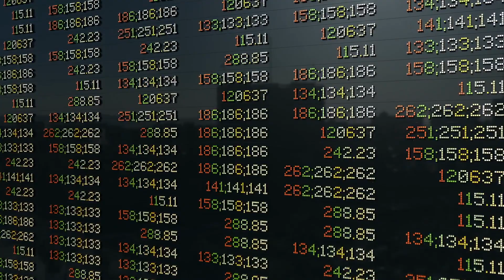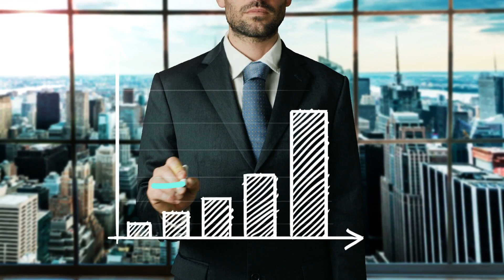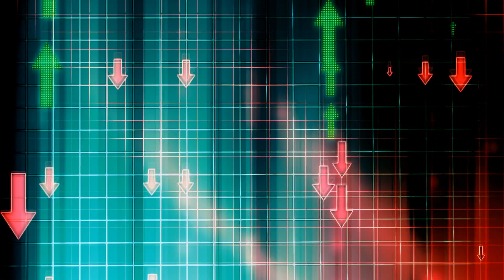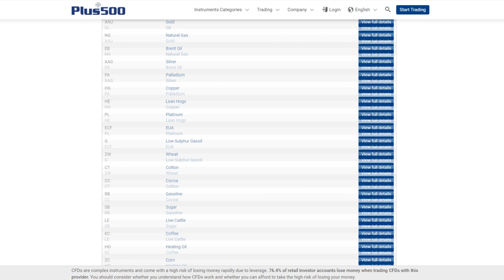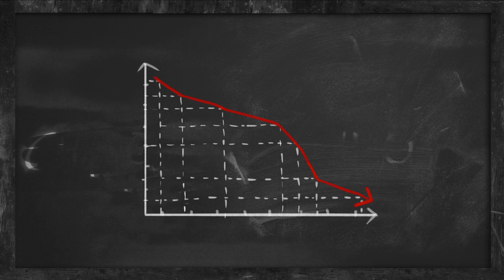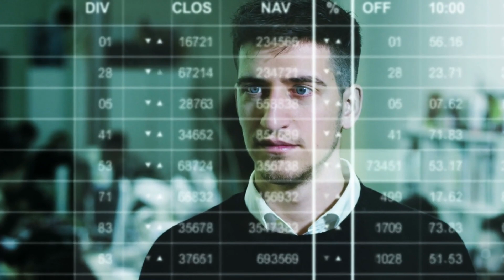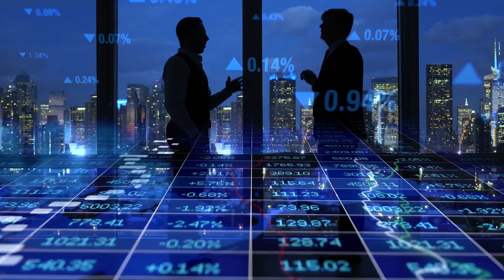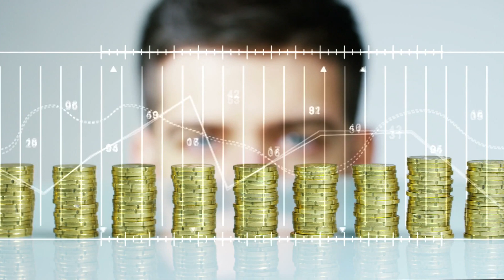Plus500 Review: Is Plus500 a Scam Or Legit? ($1,000,000 ADVICE!)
In my Plus500 review, you'll find out is Plus500 a scam or legit.

This is not a sponsored review and I do not receive any money from Plus500 for creating this. I created this only to help you out and make an informed decision on whether or not you should get started. Below are typical questions that people are asking:

1. What is Plus 500?

- Forex broker
- Trading platform: Shares, forex, commodities, cryptocurrencies, ETFs and so on.
- HUGE company:
- Revenue $720M in 2018
- Fast-growing company.

2. How does Plus 500 work?

1. You sign up
2. Do the verification
3. Deposit money
4. Start trading

3. What can you trade on Plus 500?

Plus500 only offers to trade in CFDs (Contracts for Difference). Trading on CFD means that you are not able to buy or sell for example shares itself, instead of that you can open/close positions on the instruments that we offer

4. Is Plus 500 reliable?

One of the biggest ones out there, has been around for +10 years. Etc.

5. Why did I stop trading on Plus 500?

It doesn’t offer long-term investing. You can only buy their trading instruments.

Some experts and studies say that +90% traders lose money while less than 10% make money.

On the other hand, with long term investing almost everyone makes money. Therefore, it’s much easier to make money with long-term investing.

You can just buy some mutual funds that invests in many big stocks in the marketplace.

Of course, I could learn the skills to become a short-term trader and make money with it. I am a strong chess player and I am very good with numbers so I know I have the ability to do that.

The main reason is probably that I feel that I can’t offer so much value by trading as I can offer by creating videos, blog posts or sending emails to help people to make money online.

Like, if I would be trading all day long, you wouldn’t see my videos. And I have set as my mission to help ordinary people to make a life-changing income online and help them to reach their full potential. I can’t achieve that goal by trading.

6. Should you start trading on Plus 500?

You can do it if you have the skills to do trading in a profitable way but remember that if you don’t know what you are doing, you will most likely lose tons of money fast.

So first, study and learn the skills how you can make money by trading and only start then.

7. Are there alternative ways to make money?

What kind of experiences do you have with Plus500 and other similar trading companies?

Would you like to start making money with my 1-on-1 guidance by following Simple steps that are PROVEN to work?

- Roope "I love to help people to make money online" Kiuttu